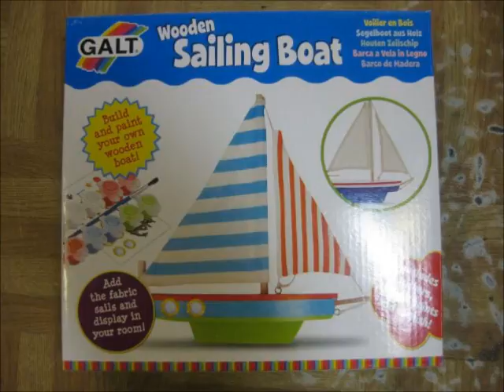Jeff's Toy Yacht the Movie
A first attempt at joining videos together which show a toy model yacht kit being constructed as hopefully a working model.